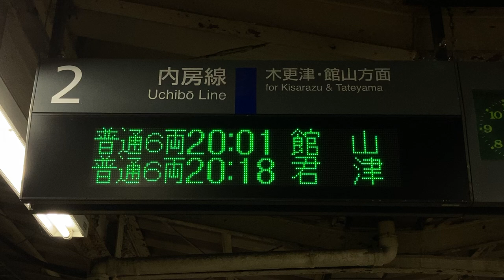JR東日本 浜野駅 ホーム発車標(LED電光掲示板)